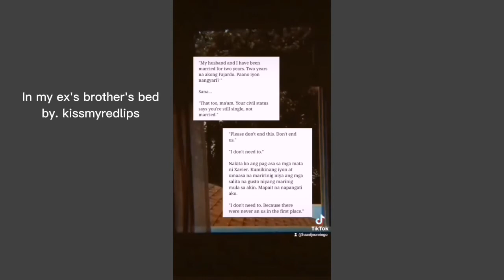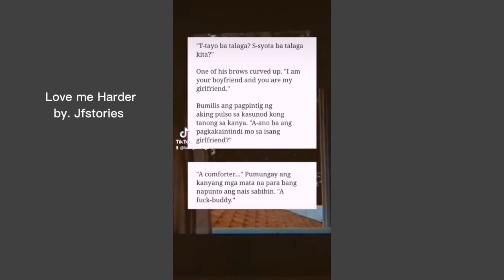Wattpad Painful Scene ft. Traitor by. Olivia Rodrigo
Masakit sila mars but part ng story yan, read niyo buo promise sobrang worth it. All has a Happy Ending ❤️